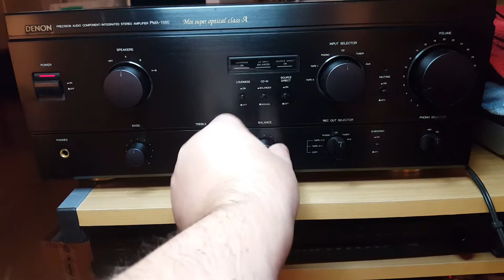Denon PMA-1560 after repair and recap.